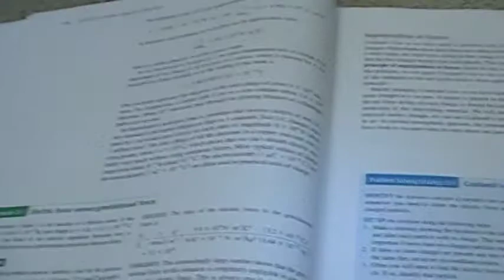Kitty Physics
*Warning: this clip contains contains CUTENESS and SCIENCE

I discuss physics (specifically, stuff related to the Coulomb force and classical electrodynamics in general) and kitties, and allude to the possibility that future videos will include treatment of the physics of kitties.
At about the two minute mark I proceed to pet and hug my lufferful cat Fabio (named for the Italian footballer Cannavaro) and talk about him for a while.
Fore the dramatic conclusion, I pick him up and squish his face against mine as I address the camera.